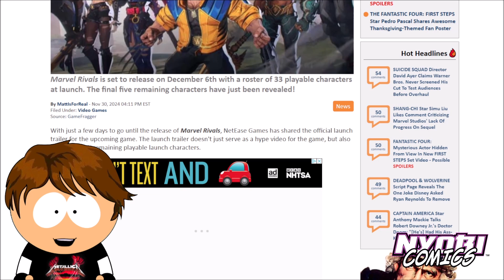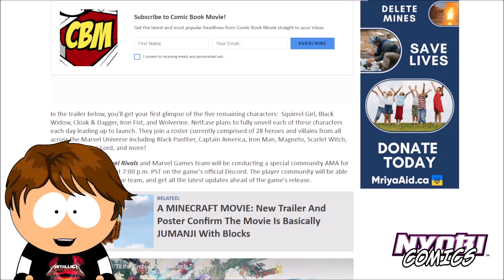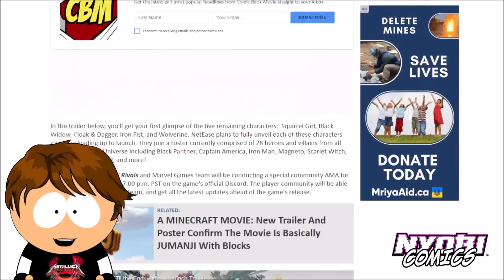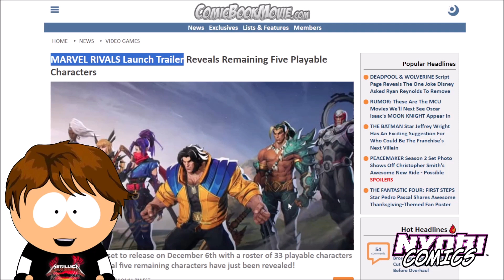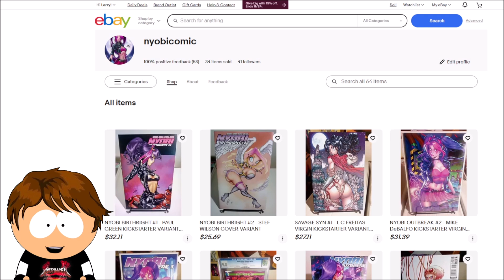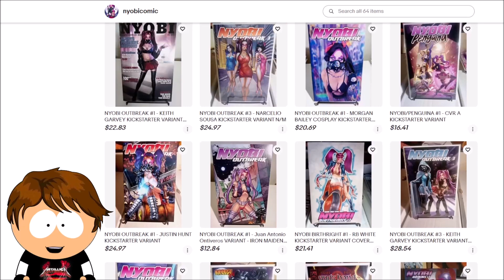MARVEL RIVALS REVEALS 5 NEW CHARACTERS - MUST SEE!!!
MARVEL RIVALS REVEALS 5 NEW CHARACTERS - MUST SEE!!!  - Marvel Rivals is set to release on December 6th with a roster of 33 playable characters at launch. The final five remaining characters have just been revealed! With just a few days to go until the release of Marvel Rivals, NetEase Games has shared the official launch trailer for the upcoming game. The launch trailer doesn't just serve as a hype video for the game, but also teases the five remaining playable launch characters
MY EBAY STORE!!

Hey, this is LP, writer and creator of the comic book Nyobi, now also pubIished with Antarxtic Press. We live stream throughout the week as well cover comic book and pop culture news. .